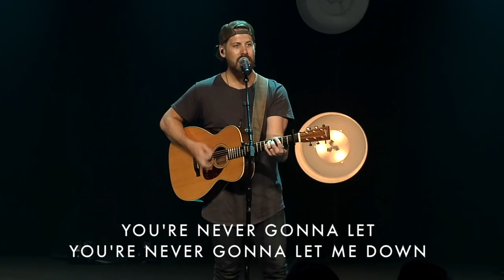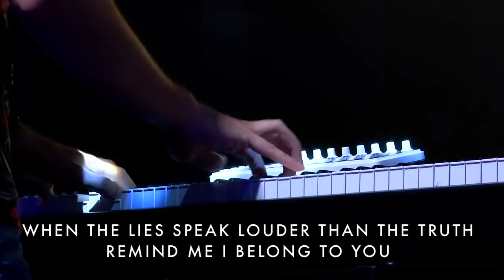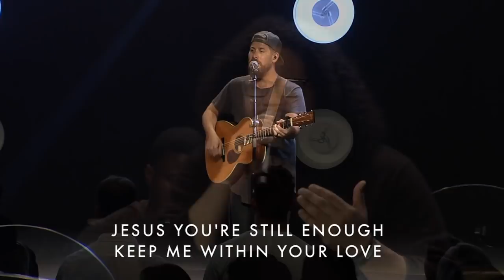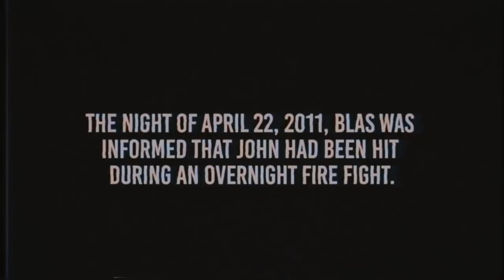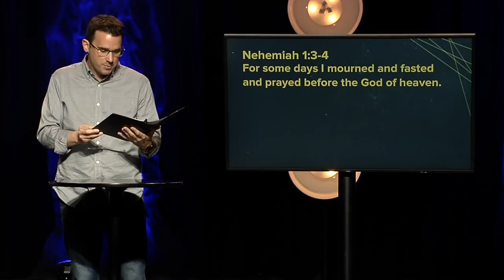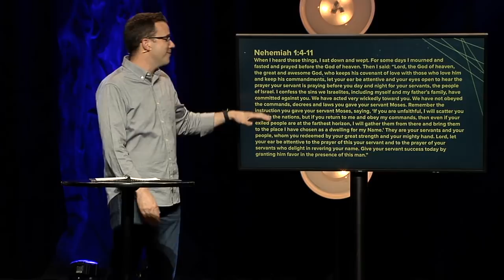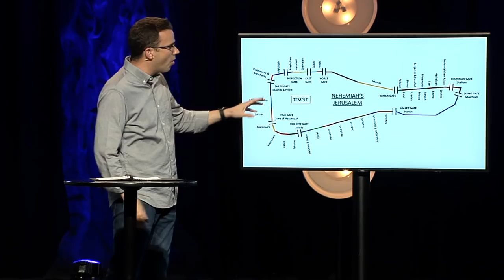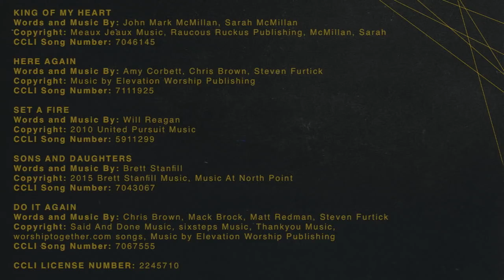DEFINING MOMENTS: WEEK 6 | Nehemiah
In the final week of "Defining Moments," Nashville Pastor, Chris Nichols reminds us that while we don't know when or how a defining moment is going to happen we CAN prepare for one.